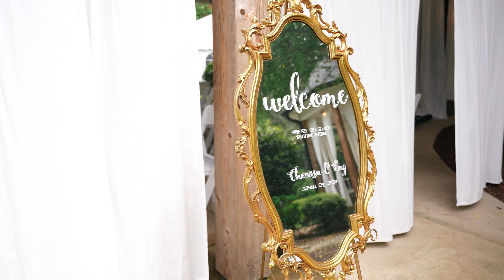Charlotte, NC Wedding | Cherissa + Coy in 4K